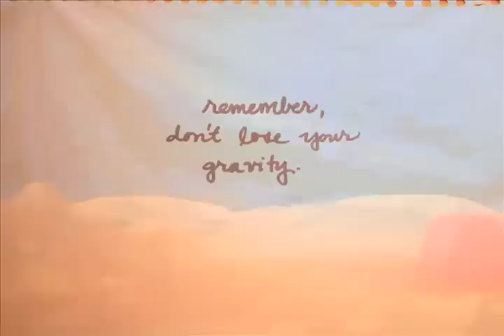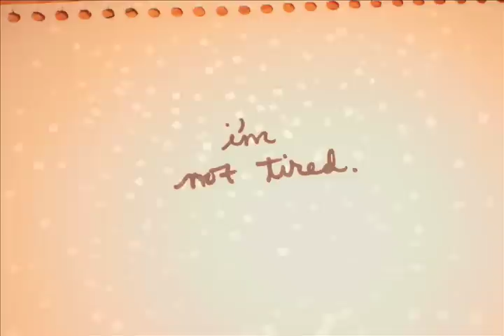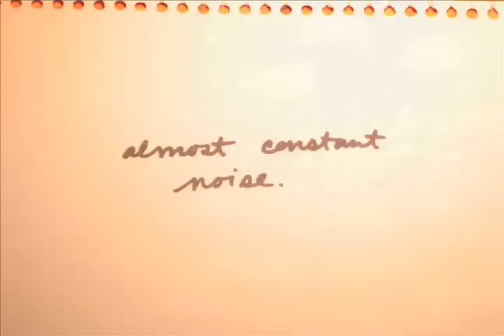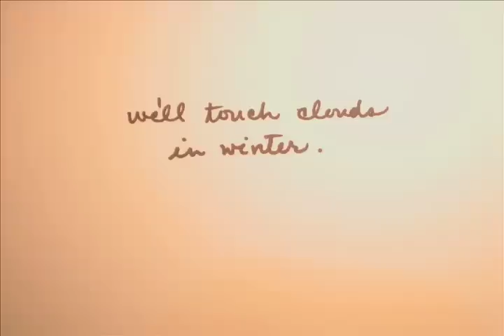"stars in the night sky"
stop-motion start time